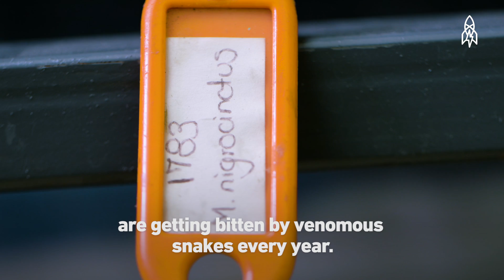This Lab of Snake Venom Is Saving Lives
If we told you about a small facility containing over 500 venomous snakes, you might think we were describing the lair of a Bond villain. But nope, quite the opposite—the Clodomiro Picado Institute in Costa Rica is among only a handful of labs responsible for producing a majority of the world's antivenins. For the roughly one million people bitten by venomous snakes every year, the scientists at the Institute produce life-saving work—they just need to remain vigilant to avoid bites as well.